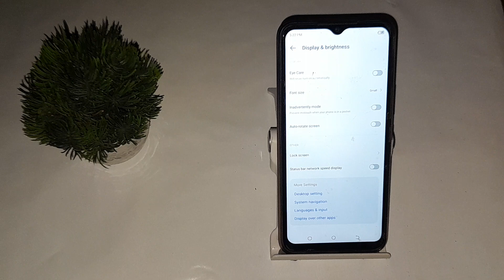how to off speed display in infinix hot 12 pro,speed display setting kaise off kara